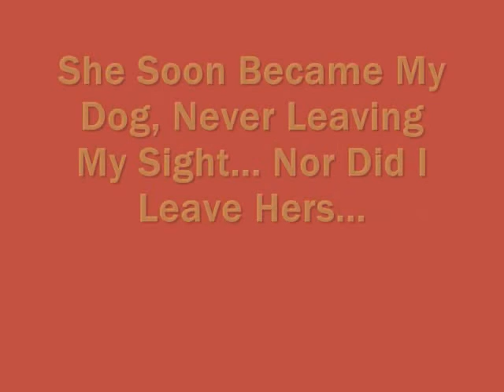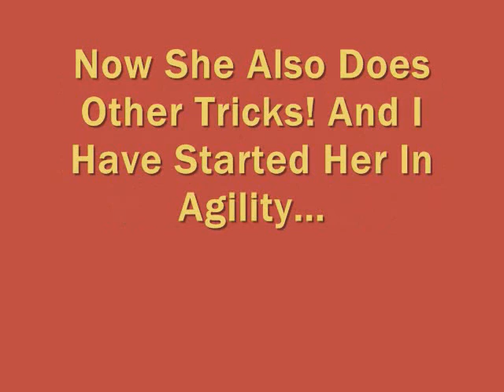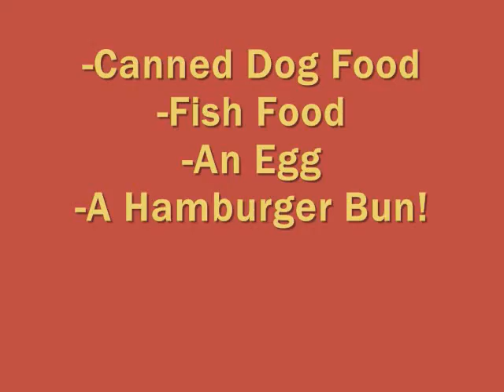Happy Birthday To A Miracle Dog!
just sub gonna be ok! su su su sub lol jk